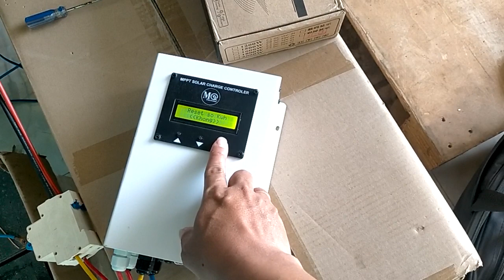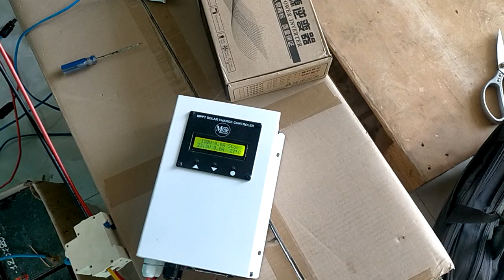MPPT sạc 45A gởi a Phong tại Phú Mỹ, BRVT, cảm ơn anh đã quay lại nha, zalo 0766874311.